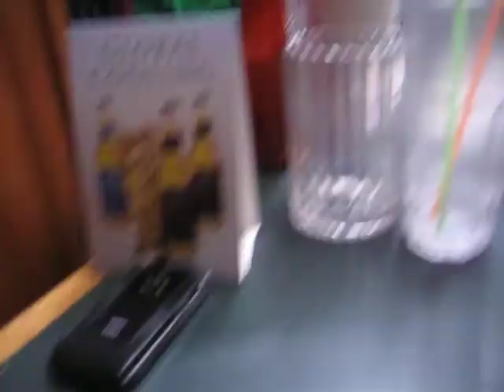Shakeface in Billys